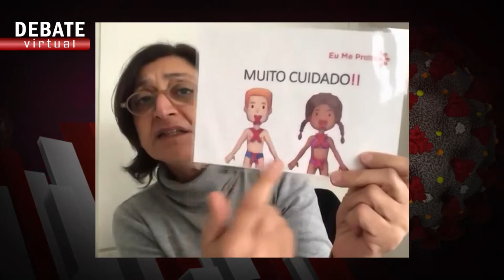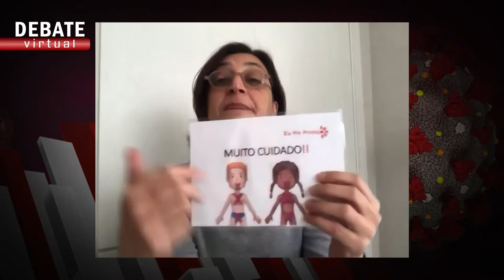Debate Virtual - Violência contra crianças - Bloco 2